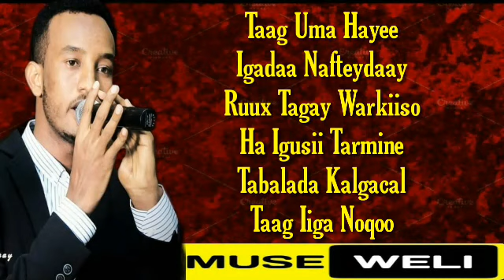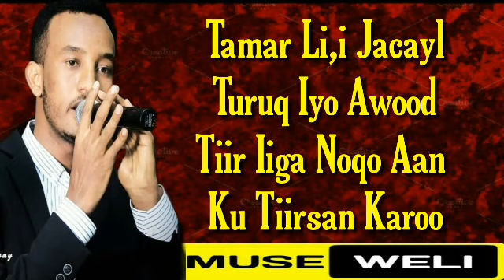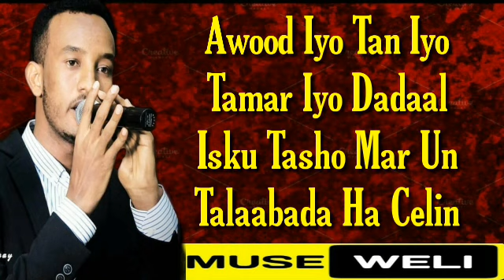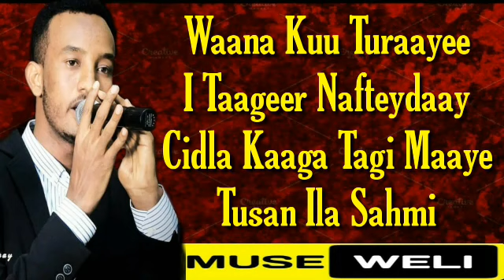XARIIR AXMED HEES CUSUB | TABASHADA YARE | Lyrics 2020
Waana Kuu Turaayee
Itaageer Nafteydaay
Cidla Kaaga Tagi maaye
Tusan Ila Sahmi

Xariir Axmed 2020
Hees Cusub. Tabashada Yare 2020
Tabashada Yare 2020